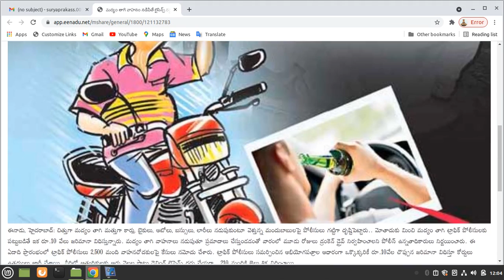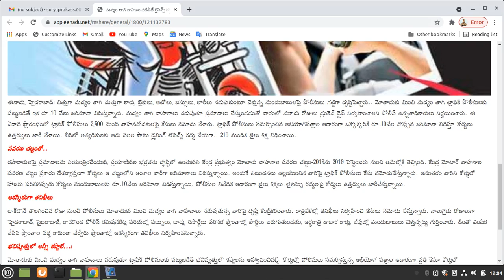మద్యం తాగి వాహనం నడిపితే లైసెన్స్ రద్దు - జైలు శిక్ష - 10,000 రూపాయలు జరిమానా అదనం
this channel is very useful for all compettive exam aspirants ans all telugu people who ever want to present trendin our country

12 may 2021 Current Affairs in telugu
Telugu Current Affairs 12 may 2021
may 12, 2021 CURRENT AFFAIRS in telugu
12 may CURRENT AFFAIRS IN TELUGU
current affairs 2021 in telugu may month
GK & CURRENT AFFAIRS in teluguMAY 2021 Current Affairs in telugu
మే కరెంట్ అఫైర్స్
GK QUIZ
2021 CURRENT AFFAIRS

sp services Current Affairs in telugu
Current Affairssp services in Telugu
AP NEWS
TS NEWS
current affairs sp service 2021
sp services current affairs 2021
sp services daily current affairs in telugu
SI, PC CURRENT AFFAIRS IN TELUGU APPSC​ TSPSC​ SP SERVICE CurrentAffairs​ CurrentAffairsSPSERVICE APSICurrentAffairs​ RRBNTPCCurrentAffairs​ToDayCurrentAffairsinTelugu​ TSCurrentAffairs​ APCurrentAffairs​ TeluguCurrentAffairsTelugu​ OnlineClasses​ Group2CurrentAffairs​ Municipal​ SI​ TET​ IBPS​